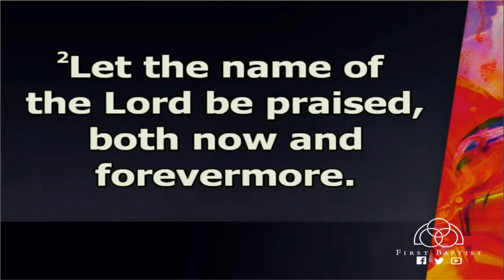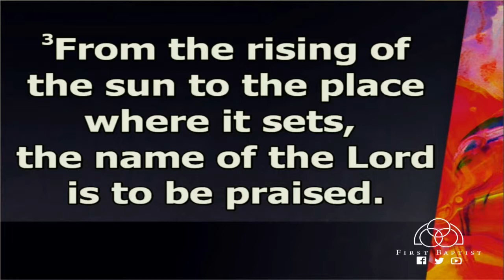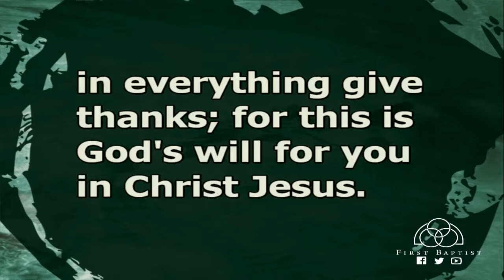July 29, 2018 - Food from the Harvest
Vince Smith - Minister to Families;
John 4:27-42